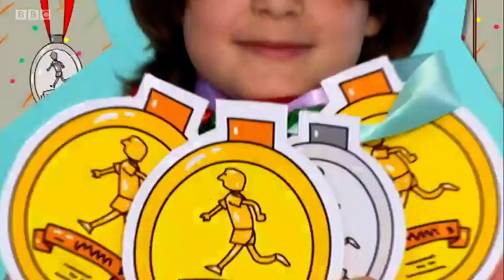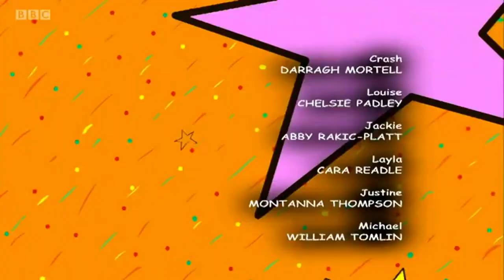Tracy Beaker - S3E4